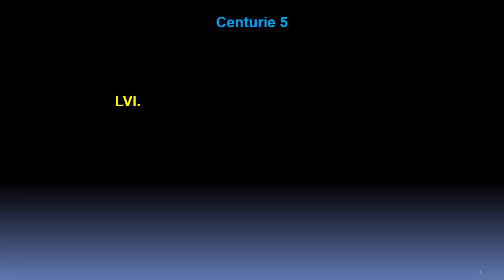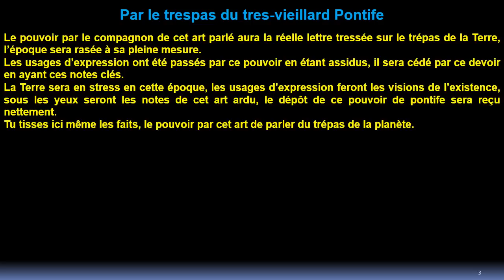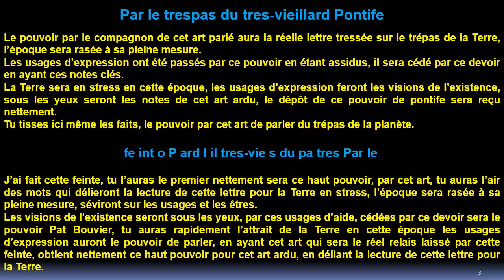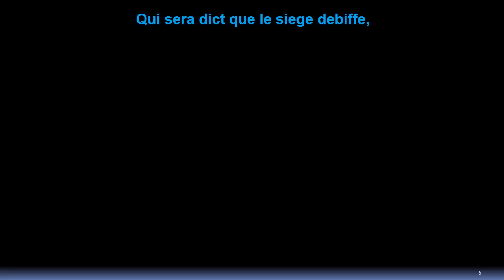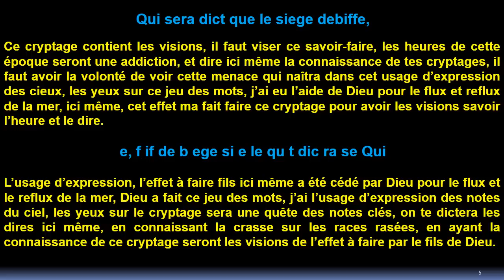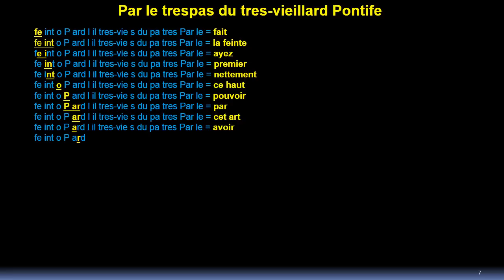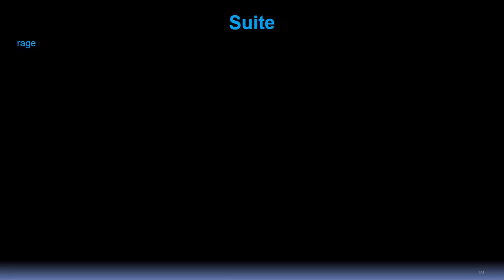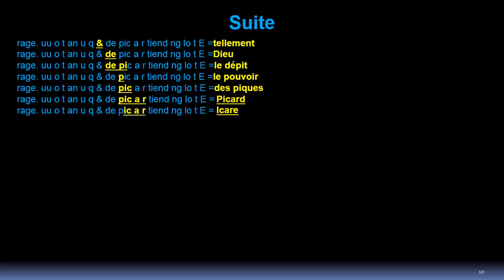Quatrain 56 Centurie 5